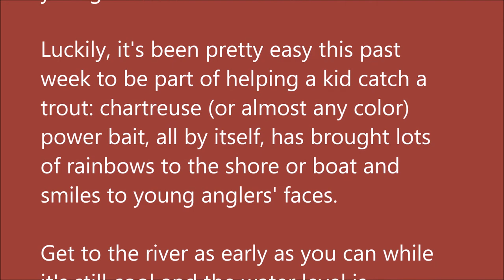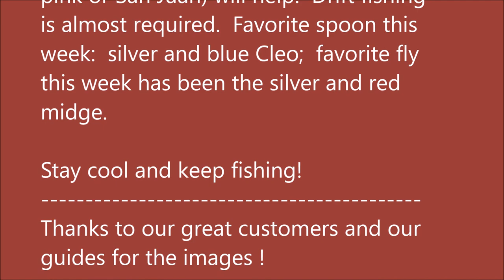Arkansas White River Trout Fishing Report July 26, 2017